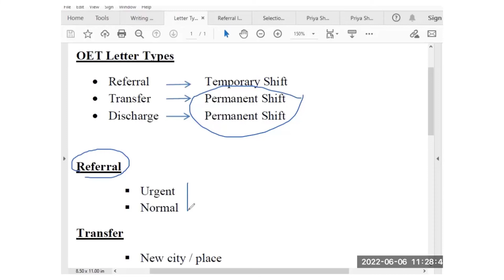Referral Letter Situations